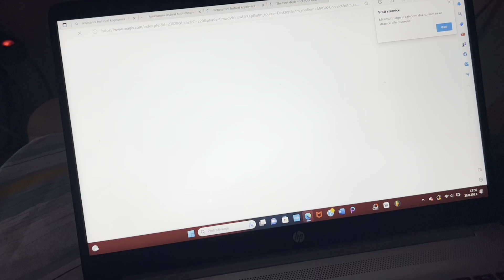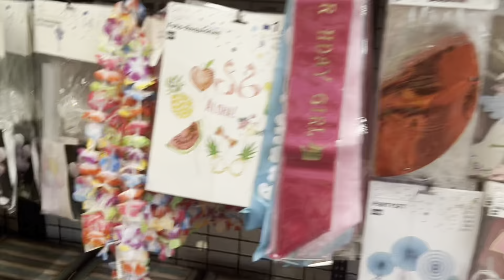OPET NAVIJAMO ZA TRUMPA, PREPORUKA ZA SERIJE, UTAKMICE I MNOŠTVO OBAVEZA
Made with Cap Cut
Dobrodošli. ❣
Moje ime je Tea.

- Pišite mi u komentare što bi željeli gledati na mom kanalu. Videa ce izlaziti ponedljekom i petkom. ❣

- AKO ŽELITE SURADNJU JAVITE MI SE U PORUKAMA NA NEKU OD MOJIH DRUŠTVENIH MREŽA.❣